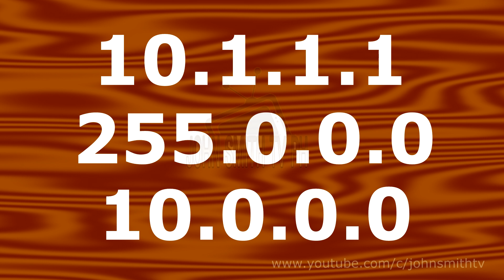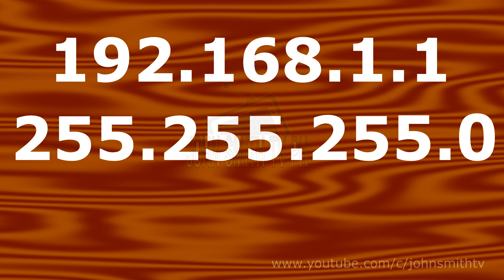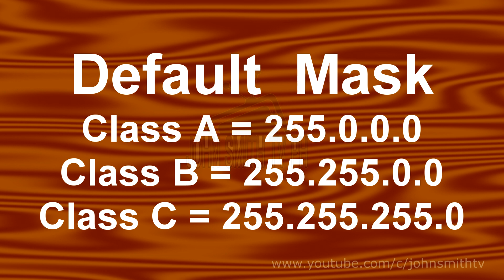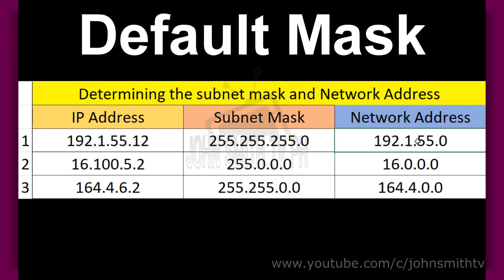The Default Mask IPv4 Addressing Tagalog English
In this video we will talk about the Default Mask of IPv4.

As we learn more about Networking specifically TCP/IP suite layers. We learned that Networks needed IP address in order for them to communicate.

Did you know? that there is a default mask on every class of IP Address?

In this video you will learn about the default mask on every class of IP Address.